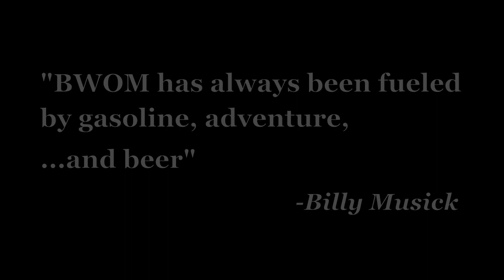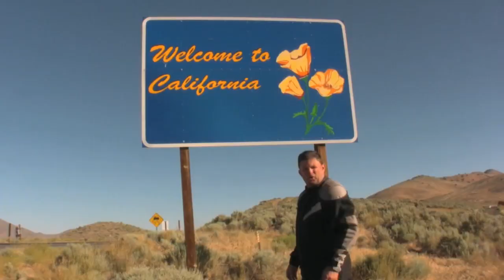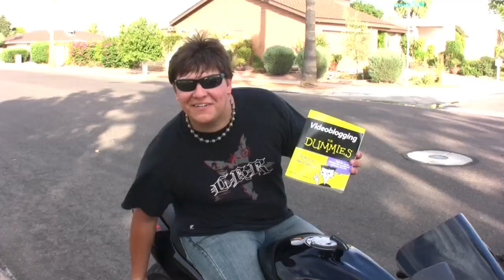This is my channel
I guess one might call this a highlight reel of sorts